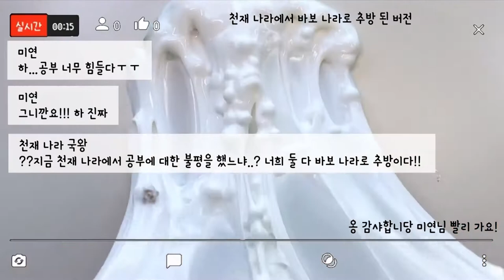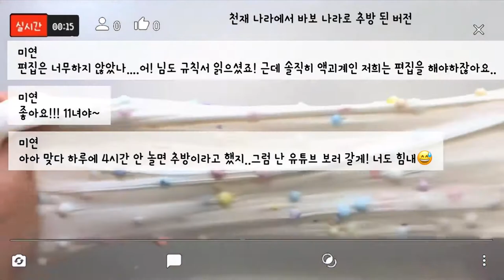모든버전실시간 나눔 : 버실 : 모버실 : 버전실시간 나눔 : 버실 나눔 : 모버실 나눔 : 버실 무료 나눔 : 양식 : 설참 : 유린 :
•영상:와현님 영상
[양식]
ㄴ유린 구독
ㄴ자기영상인 척 절대 금지
ㄴ제가 편집한 영상으로 출처 남기기 예)유린님 편집 영상 등
양식 모두 지키실 수 있으신 분만 사용 부탁드려요.